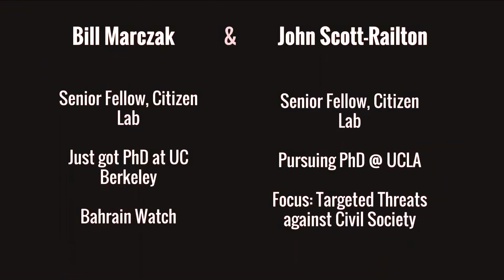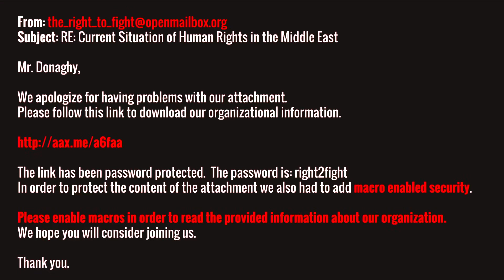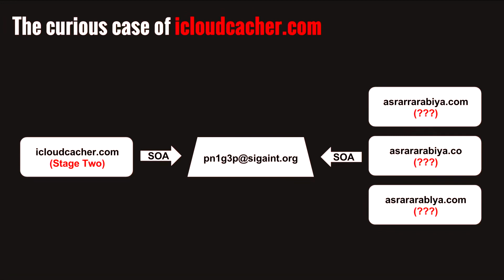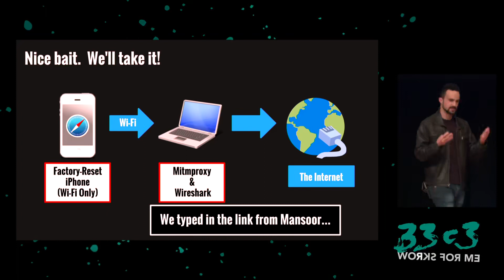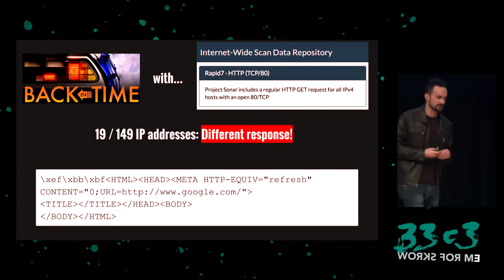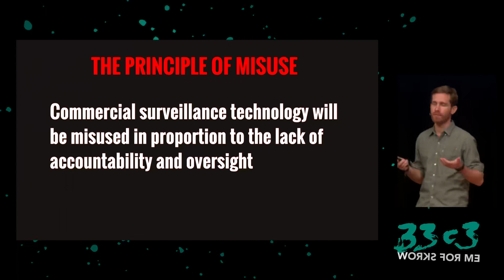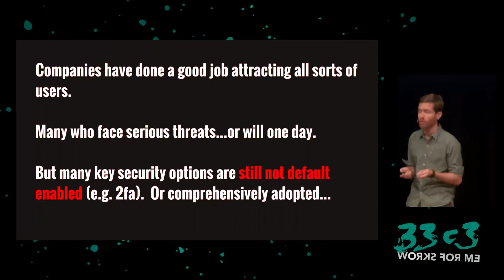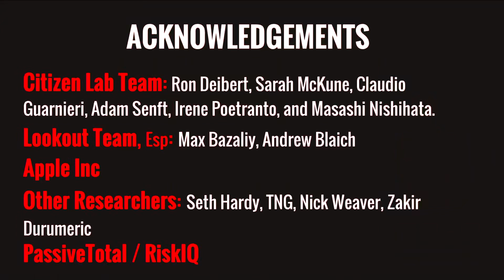33C3 2016 Million Dollar Dissidents and the Rest of Us traduction française